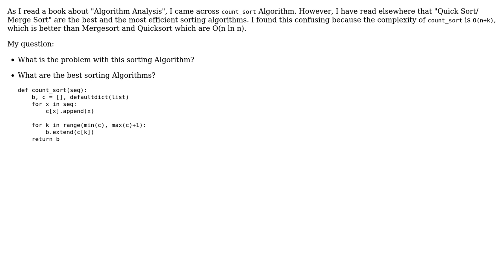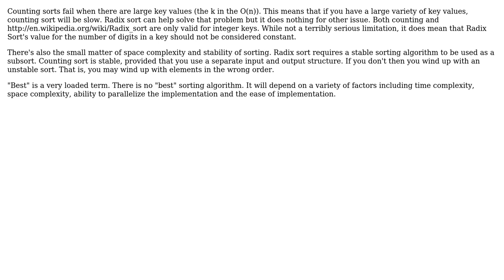Software Engineering: Count Sort Algorithm efficiency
With thanks & praise to God, and with thanks to the many people who have made this project possible! You are responsible for your own actions.